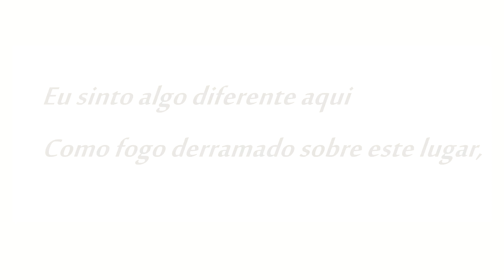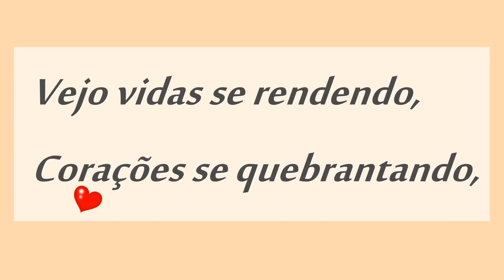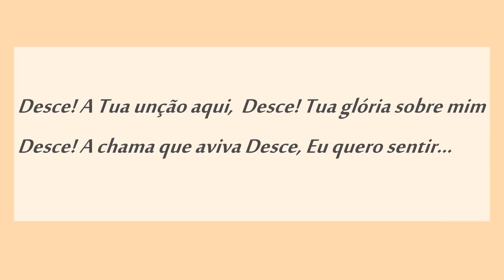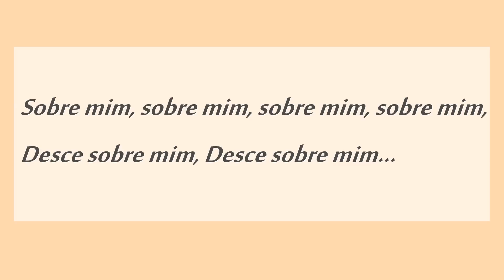Giselli Cristina - A Glória Desce (Part. Rozeane Ribeiro)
Confira a música A GLÓRIA DESCE do cd ESPERANÇA (2017) da Giselli Cristina, Essa é uma das canções mais belas que já ouvi na minha vida. (LEMBRANDO QUE ESSA MÚSICA FOI ANTERIORMENTE GRAVADA PELA BRUNA KARLA EM 2007 COM ARRANJOS DO JAIRINHO MANHÃES)

Giselli Cristina
A Glória Desce
Composição: Rozeane Ribeiro

Eu sinto algo diferente aqui
Como fogo derramado sobre este lugar
Vejo vidas se rendendo, Corações se quebrantando
O Senhor, agora, visitando aqui está
Maravilhas Ele vai operar

Eu sinto Seu poder, Não consigo resistir
Tenho que me render, Eu não quero sair daqui!
Eu vejo pela fé, os céus abertos, sim
E a tua glória vem, agora desce sobre mim!

Desce! A Tua unção aqui,  Desce! Tua glória sobre mim
Desce! A chama que aviva Desce, Eu quero sentir...

Sobre mim, sobre mim, sobre mim, sobre mim,
Desce sobre mim, desce sobre mim...